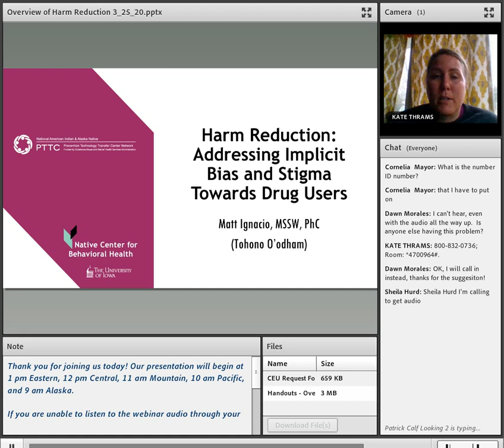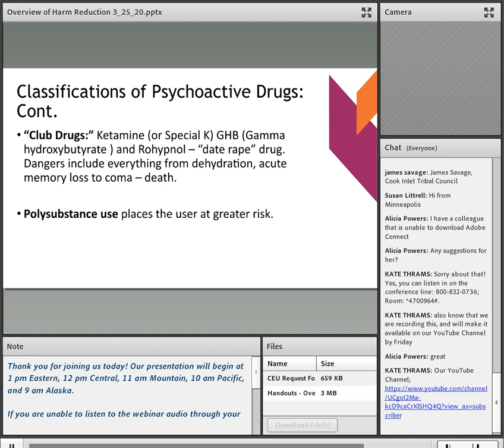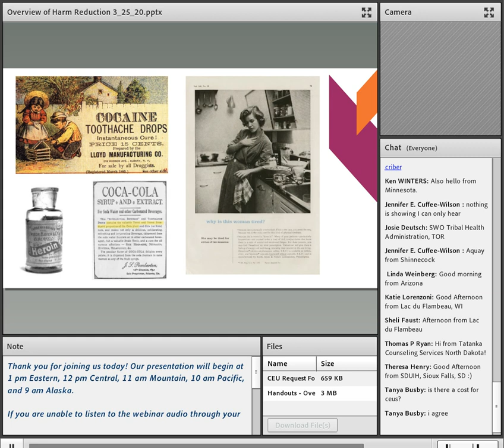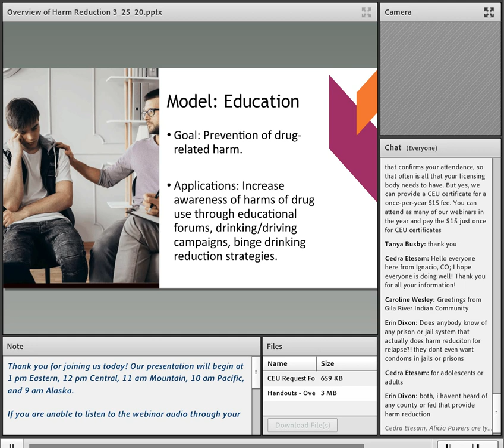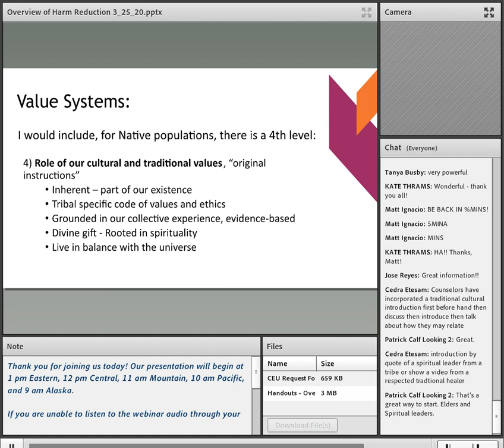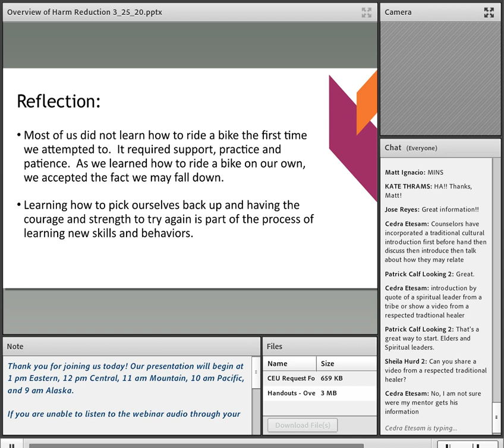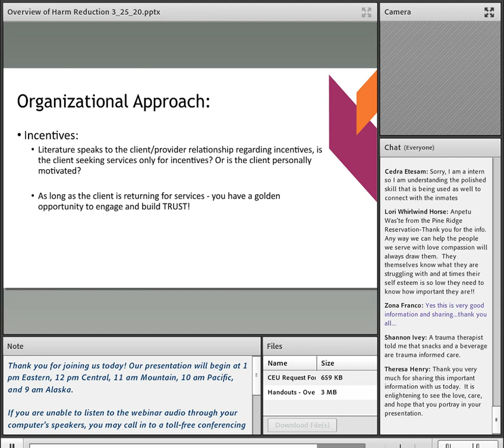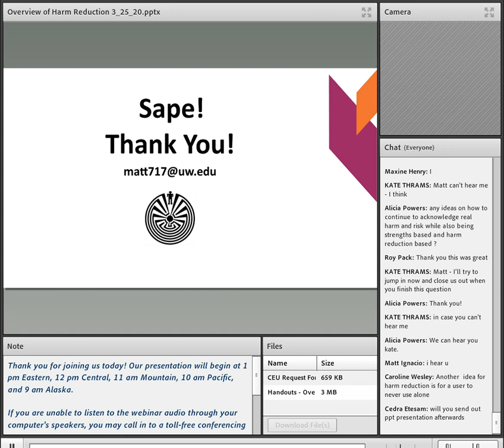Overview of Harm Reduction, Addressing Stigma and Bias toward Drug Users